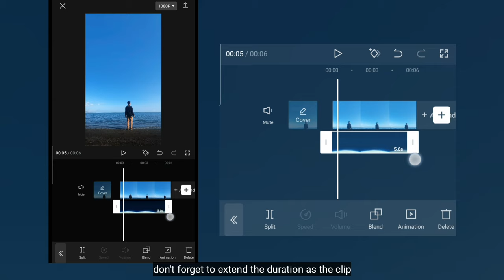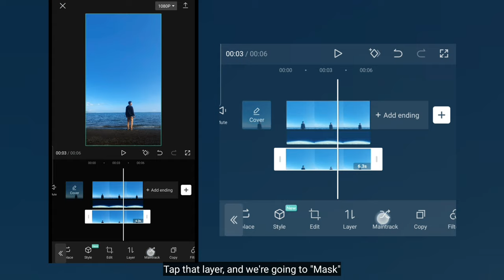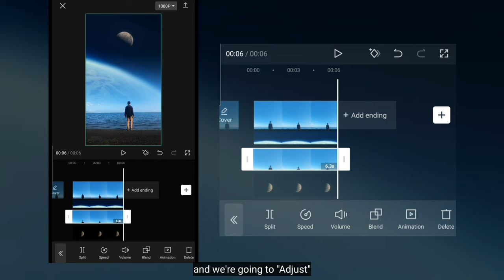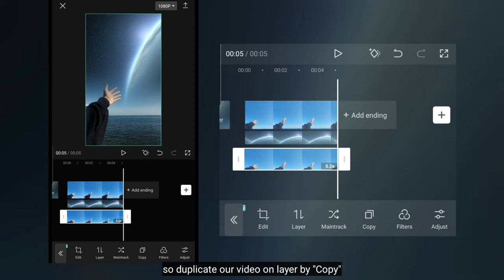Tutorial EPIC FANTASY SKY Effect di CapCut